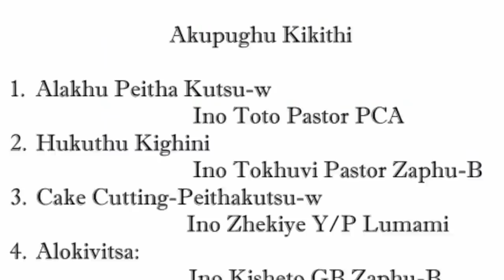Rev Vikuto Kinimi, 50th Birthday Celebration (1971-2021)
Rev Vikuto Kinimi 50th Birthday party Celebration video full length.